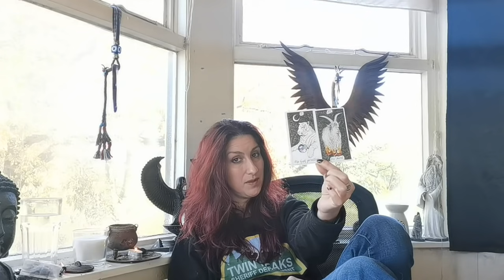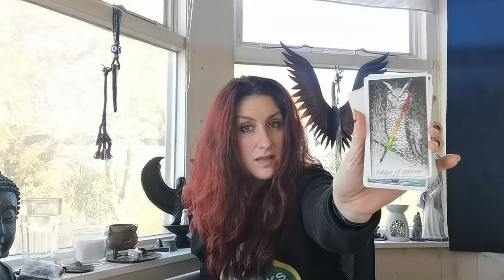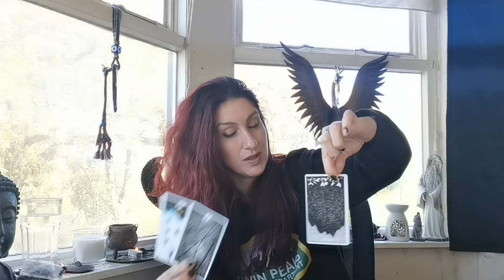PISCES || NOVEMBER 2021 || Life-changing decisions, shaking EVERYTHING up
**PLEASE NOTE: Due to currently chaotic personal circumstances, I am not offering personal readings at this time.**

Decks used: The Lost Forest Tarot / Waite-Smith / Deviant Moon decks